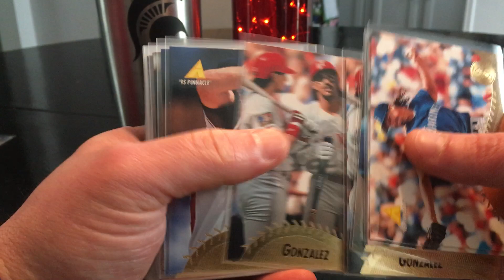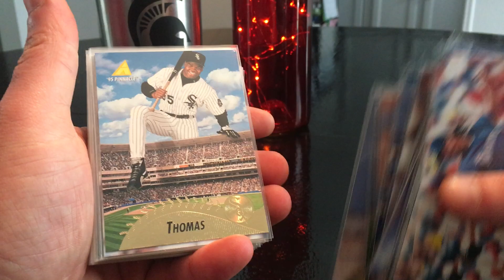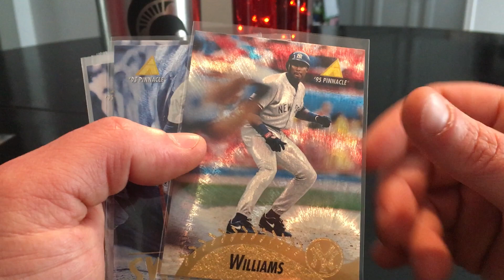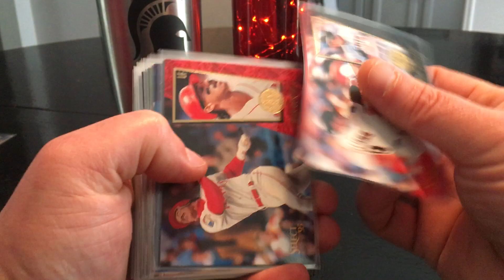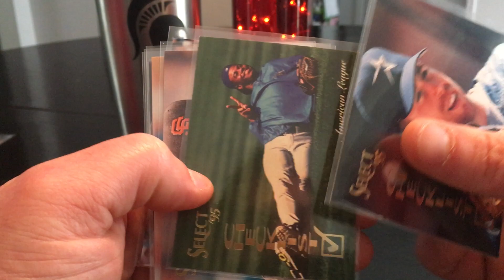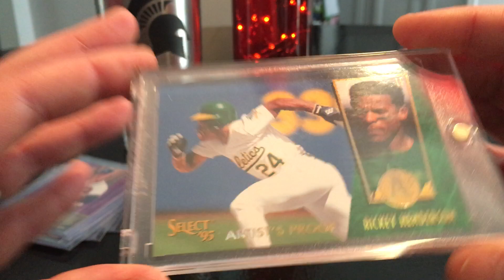1995 SELECT & 1995 PINNACLE BASEBALL RECAP